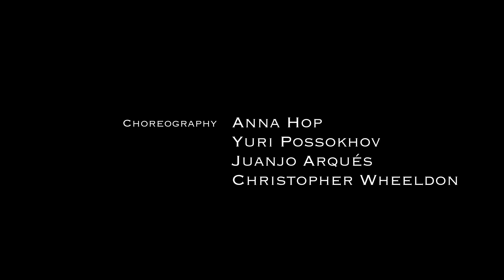Lucía Lacarra & Matthew Golding – Fordlandia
Trailer de 'Fordlandia', la nueva obra de Lucía Lacarra & Matthew Golding. Coreografia de Anna Hop, Yuri Possokhov, Juanjo Arqués y Christopher Wheeldon.
Cinematografia de Altin Kaftira.